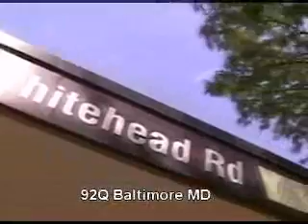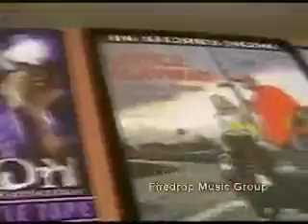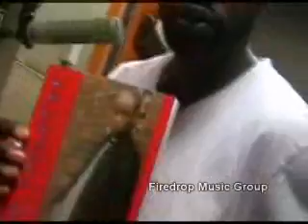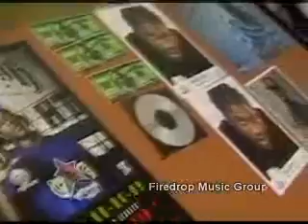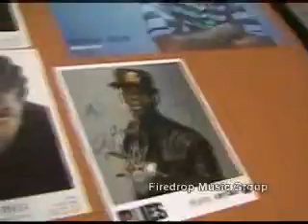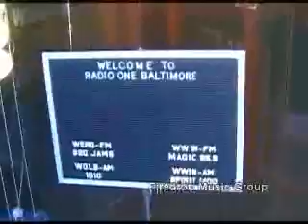Tray Chaney of "The Wire" presents: a day in the life pt.48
The unreleased version of "a day in the life" of Tray Chaney pt 5.